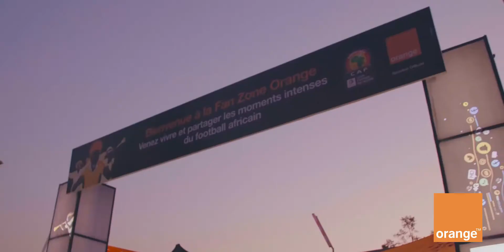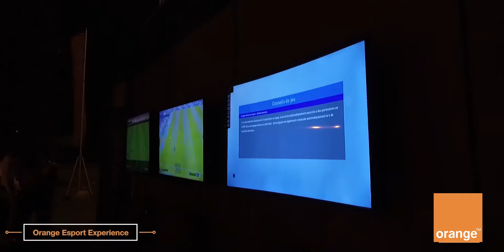Résumé de l'expérience Orange - CAN Total Egypte 2019